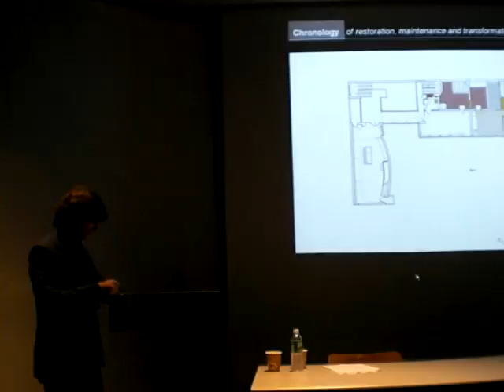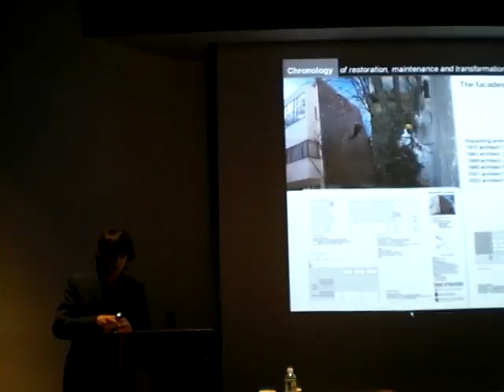extrait from Tiziano Rinella's Columbia lecture part 2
Lunchtime
Friday, Oct. 5, 2007 at 1pm
Room 114, Avery Hall
GSAPP, Columbia University
NEW YORK

The Restoration of le Corbusier's La Roche and Jeanneret-Raaf Villas

How should Le Corbusier's famous house be presented to the public today: as the house of an art lover, as a pioneering modernist building (1923-5) or as a center for Le Corbusier studies?

Tiziano Aglieri Rinella
Architect, Ph.D.,
Dipartimento Storia e Progetto nell'Architettura, Università  degli Studi di Palermo